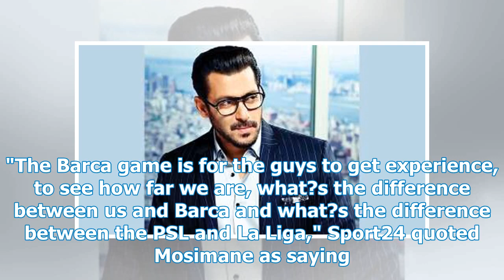Barcelona include Messi, Iniesta in friendly squad with Mamelodi Sundowns